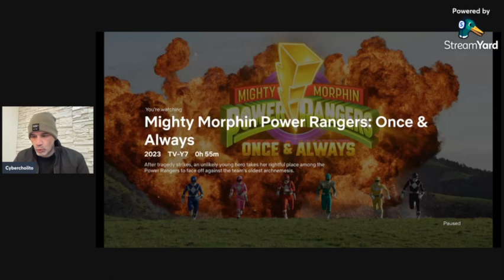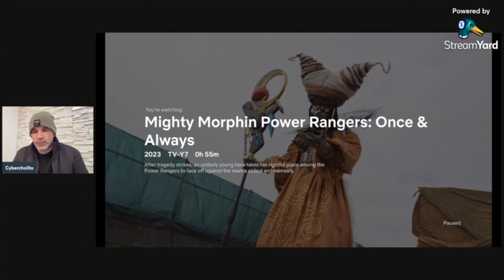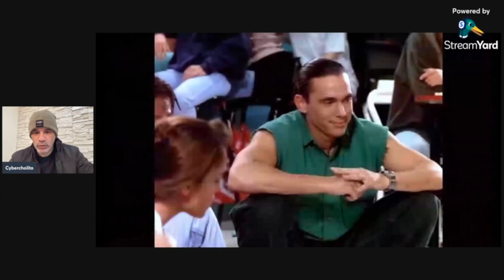Power Rangers : El especial de Netflix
Damos nuestra opinión sobre el especial de Netflix del 30 aniversario de Power Rangers